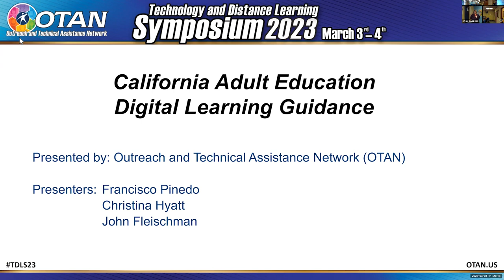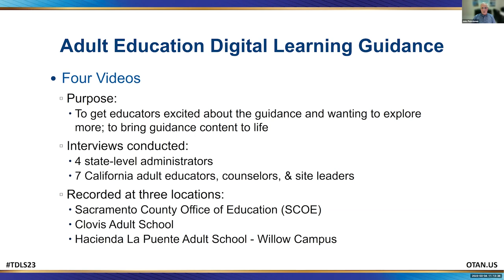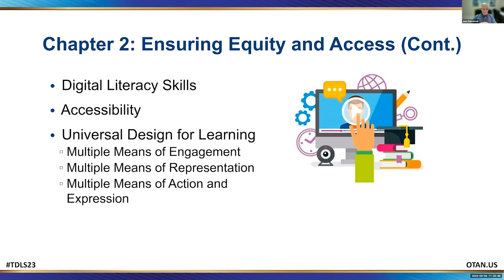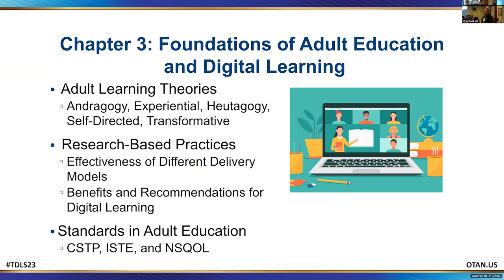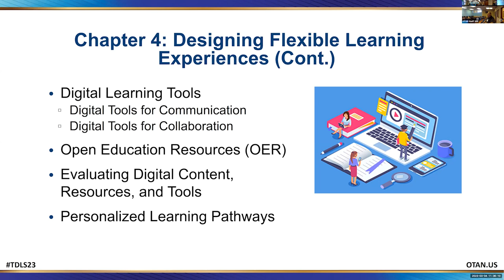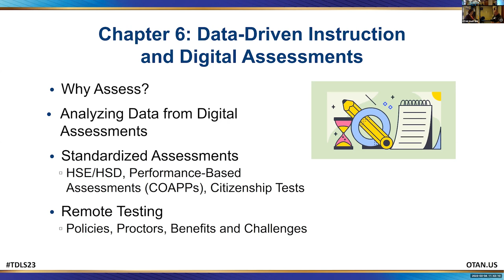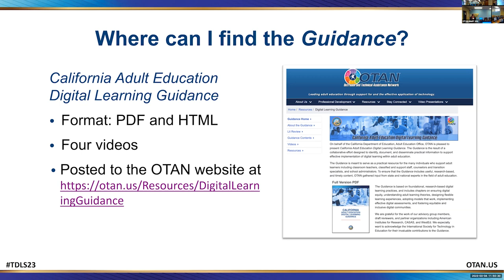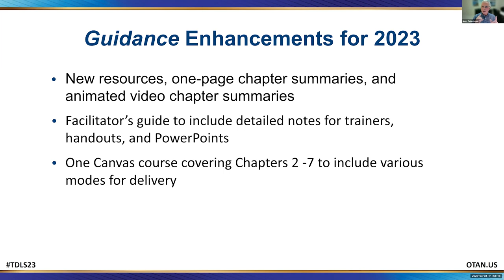TDLS '23 - Guide Me! Learn how to Implement the Digital Learning Guidance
PRESENTERS:
Francisco Pinedo Jr.
Christina Hyatt
John Fleischman

In this workshop, presenters will go over the Digital Learning Guidance document and highlight areas in Foundations of Adult Education and Digital Learning, Flexible Learning Experiences, and Adopting Models that work. This workshop will also highlight how agencies use technologies to help empower their students.

DATE: 03/04/23